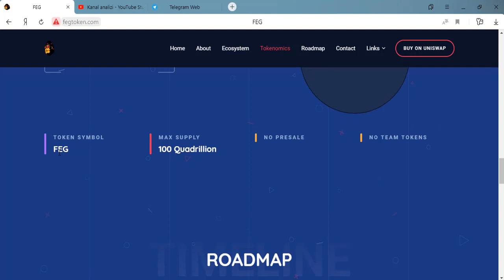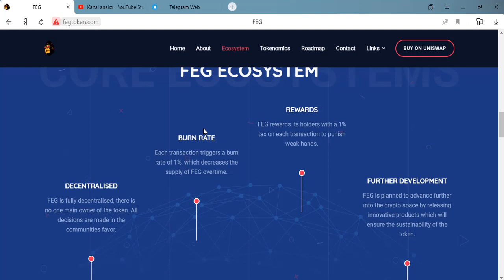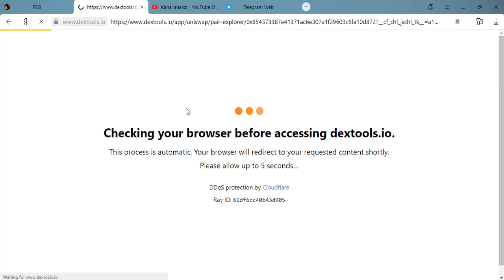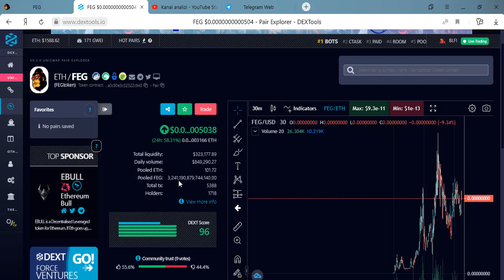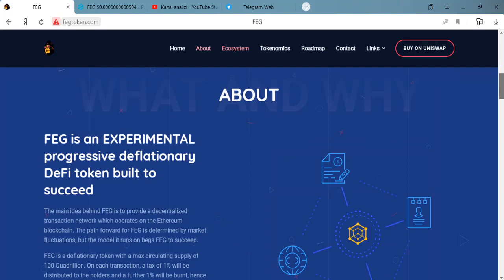FEG TOKENİ - SAYISI ÇOK AMA DEĞERİ HER AN YÜKSELEN TOKEN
Feg tokeni sayısı fazla olmasına rağmen değerlenen bir tokendir. Bu günler çok populer oldu. Buna sebep ise her işlemde %1 yakılma. Uniswap  üzerinde listelenen token çok populerdir.

Defi Projects
FEG token
Cryptocurrency
Defi
kriptoparalar
yeni kriptopara
değerli kriptopara
uniswap
tradeable token
trade
al-sat
arbitraj
kriptopara kazan
para kazan